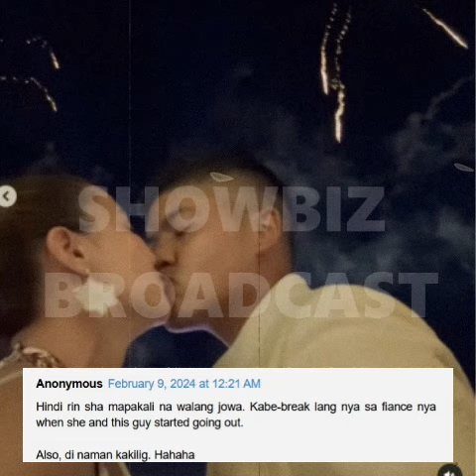Yassi Pressman NA-BASH sa BIGLAANG BIG REVELATION tungkol sa kanila ni Gov Luigi Villafuerte, alamin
Yassi Pressman na-bash sa ginawang Big Revelation tungkol sa kanila ni Gov Luigi Villafuerte, alamin!